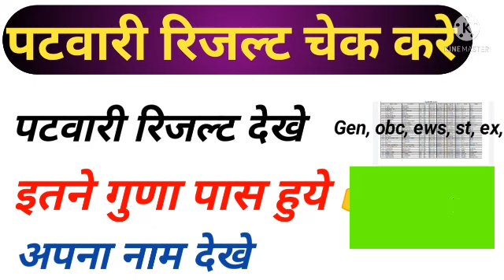Patwari result declared 2021| patwari cut off | Rajasthan Patwari result announced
patwari result kaise dekhe
patwari result 2021 rajasthan
पटवारी रिजल्ट 2021 राजस्थान
 Rajasthan Patwari cut off Kitni Gai category bike check Karen
 Patwari paper Mein Kitna Guna pass kiya gai
 Rajasthan Patwari document verification mein kaun kaun se document chahie